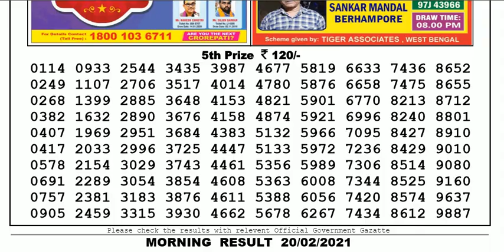Nagaland Lottery Sambad Result | Dear Lottery